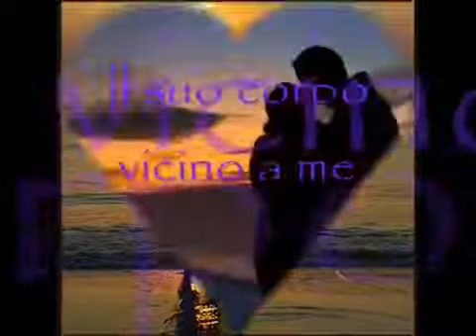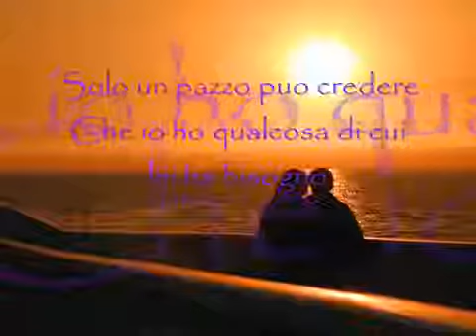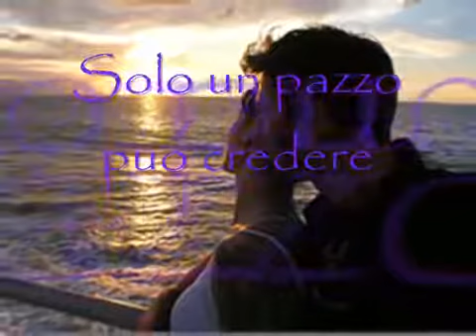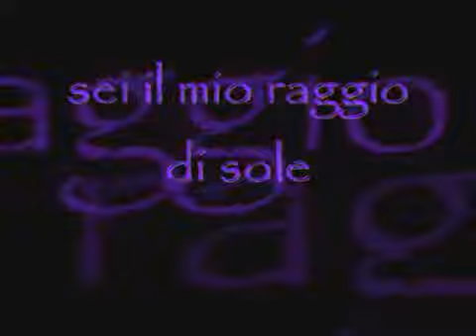Patrick Swayze * * * She's like The Wind * *